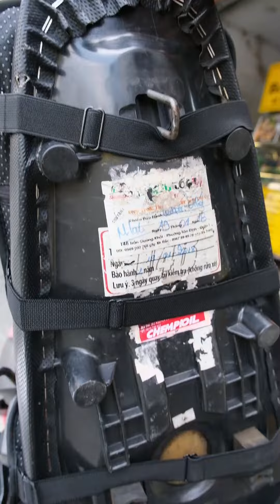Lắp Đệm Lót Yên Xe Máy Tổ Ong Youtai Ghế Trước Và Sau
Lắp đệm lót yên xe máy tổ ong cho ghế trước và sau